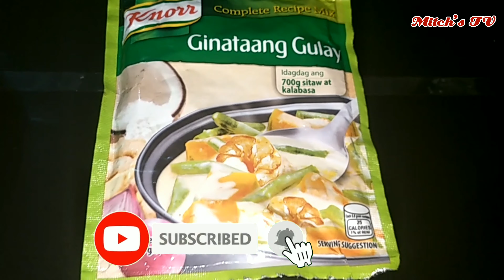GINATAANG LANGKA W/ MAYA-MAYA || HOW TO COOK || MITCH'S TV